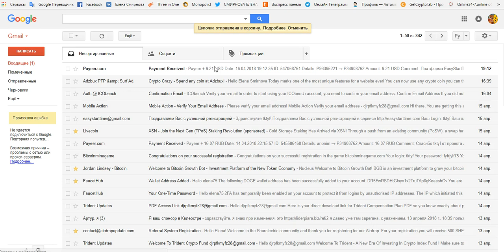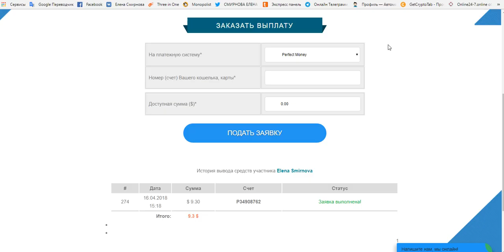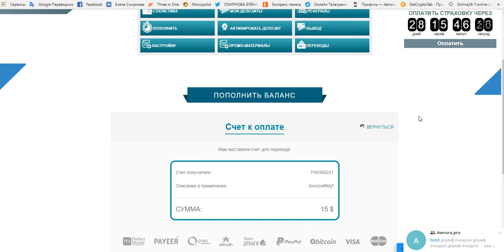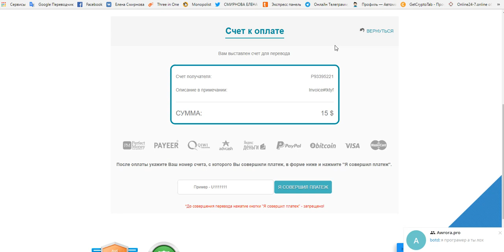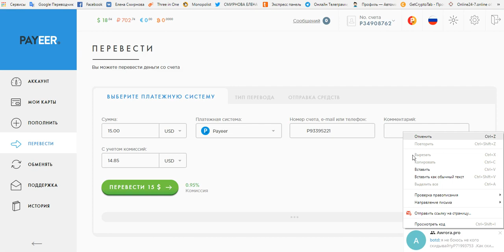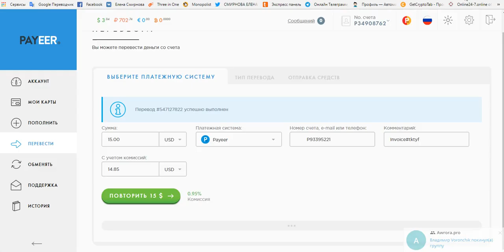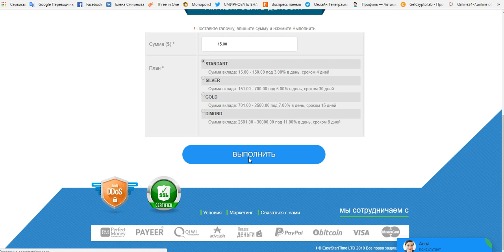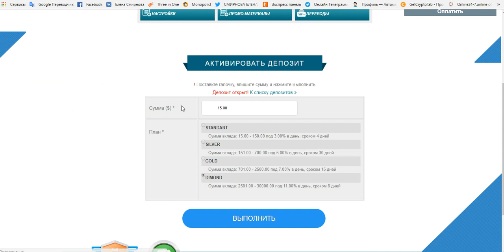EasyStartTime LTD Всё супер! Платит! Мой деп. 15$ ( бонус за регистрацию 10$ )